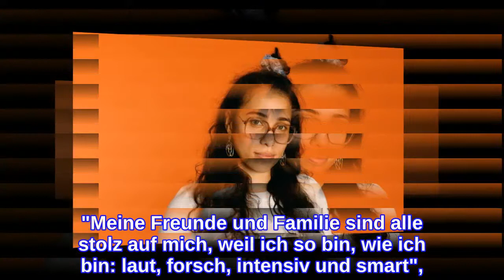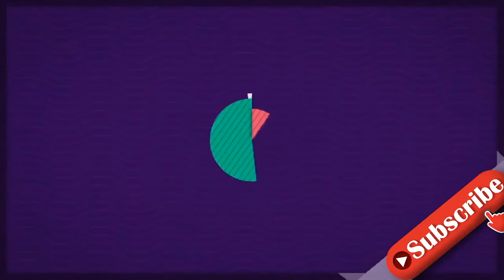Intim-Talk: Deshalb ist "Princess Charming"-Wiki so offen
Wiki Riot nimmt kein Blatt vor den Mund! Die Hamburgerin sucht bei der queeren Kuppelshow Princess Charming die große Liebe. Mit den anderen Kandidatinnen tauscht sie sich gerne auch mal ganz unverblümt über ihre Sexualität aus: Egal ob die Form ihrer Genitalien oder Vorlieben beim Sex – für sie gibt es keine Tabuthemen! Doch weshalb ist es Wiki eigentlich so wichtig, darüber zu sprechen? Das verriet sie nun im Promiflash-Interview."Ich habe keinen Bock mehr auf Tabus", machte die 27-Jährige im Gespräch mit Promiflash deutlich. Sie will den Zuschauern deshalb zeigen, dass es ganz normal ist, auch mal über intimere Themen zu reden. "Wir sind alle schön und nicht 'billig', nur weil wir freizügig sind und offen über unsere Sexualität sprechen", stellte sie klar. Wiki selbst fühle sich auch total gut, seitdem sie sich nicht mehr an den gesellschaftlichen Gesprächsnormen orientiere.Doch was sagt eigentlich ihr persönliches Umfeld dazu, dass es für die Reality-TV-Teilnehmerin keine Tabuthemen gibt? "Meine Freunde und Familie sind alle stolz auf mich, weil ich so bin, wie ich bin: laut, forsch, intensiv und smart", berichtete die Erzieherin. Allerdings hoffen ihre Liebsten darauf, dass Wiki noch ein bisschen mehr Sendezeit bekommt.Tipps für Promiflash?
INFORMATION
• Source: promiflash